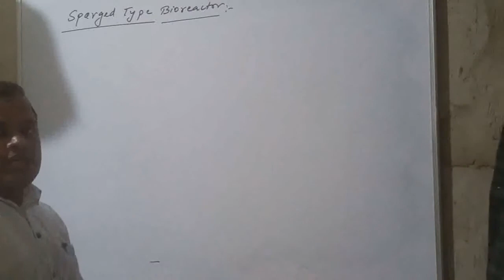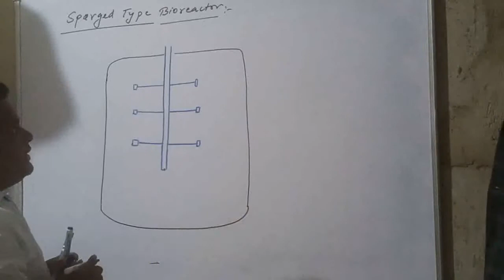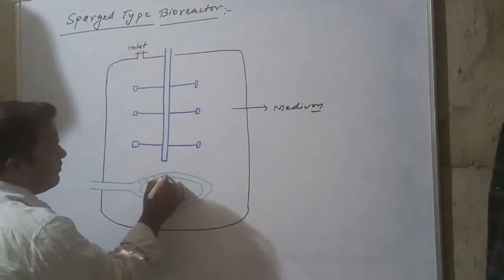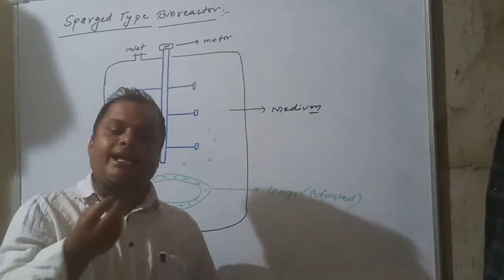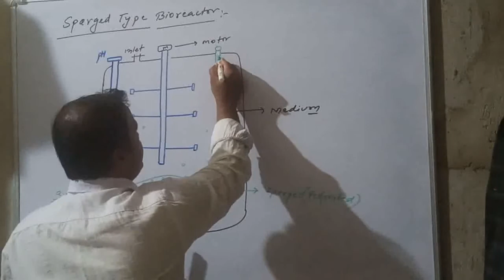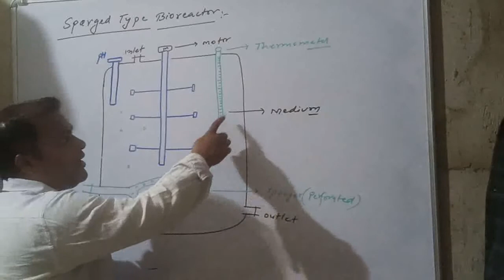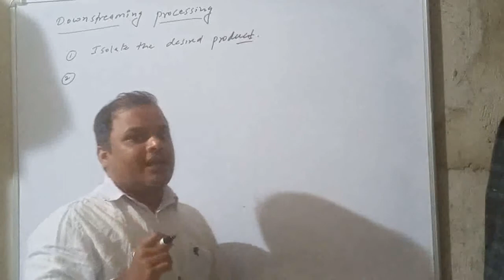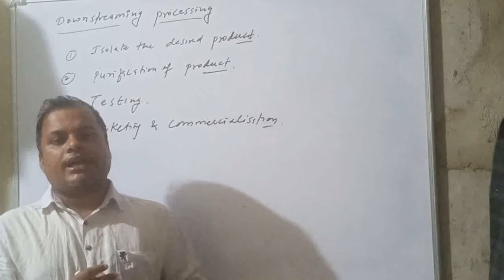Class - 12 (Bio) Sparged Type Bioreactor